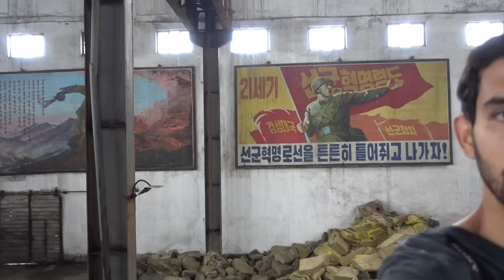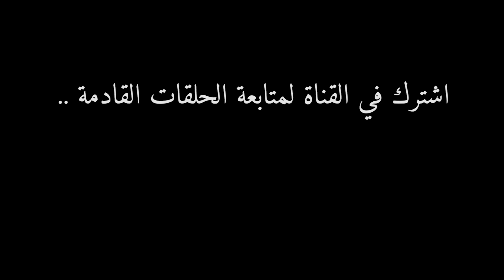رحلة إلى كوريا الشمالية - إبراهيم سرحان - الحلقة الثانية A Saudi in North Korea - Part 2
توثيق رحلتي إلى كوريا الشمالية في شهر جولاي 2016
تصفح الموقع للإطلاع على الرحلات السابقة.